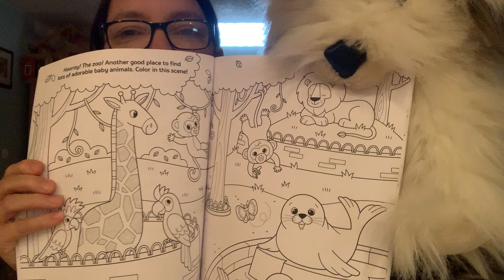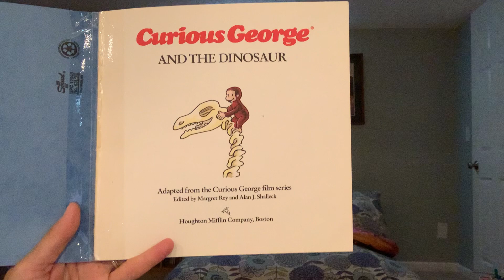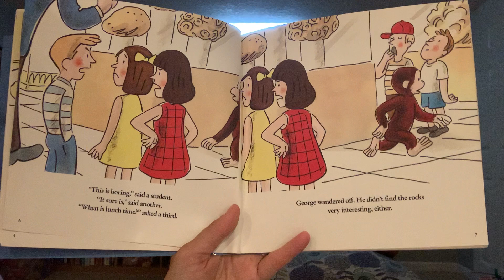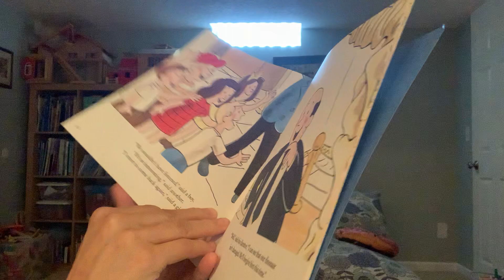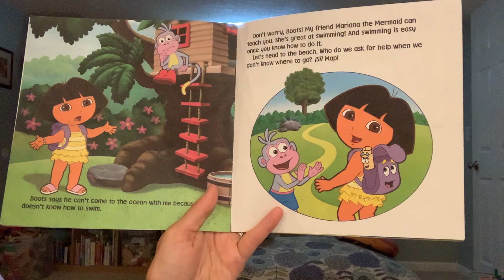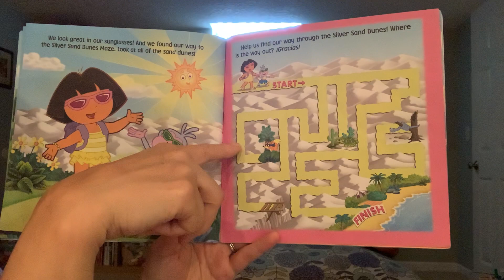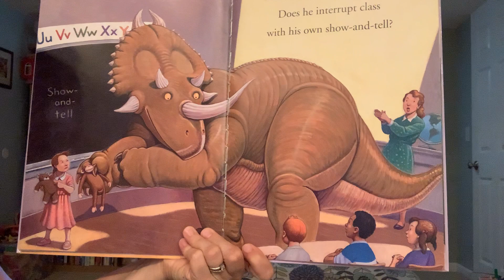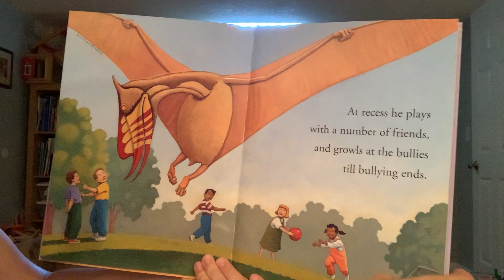Fluffy’s Show ‘n Tell: Jack-In-the-Box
Curious George and the Dinosaur
Boots Learns to Swim
How Do Dinosaurs Go to School?